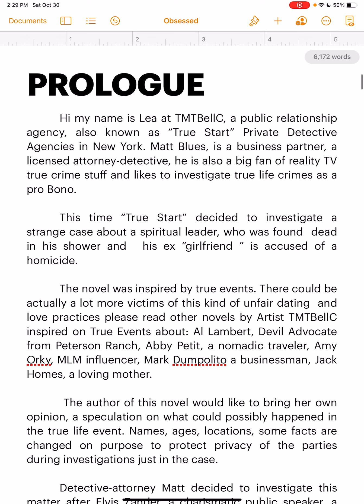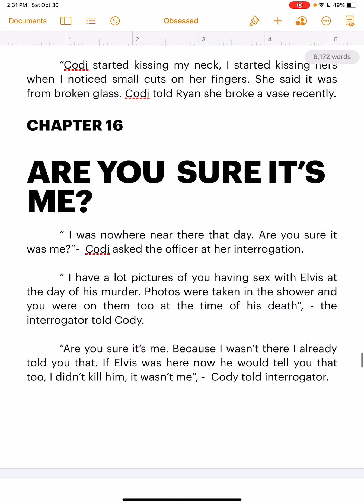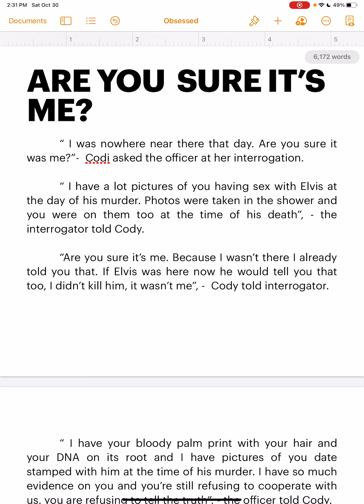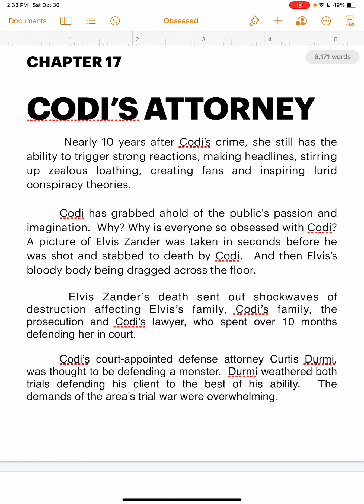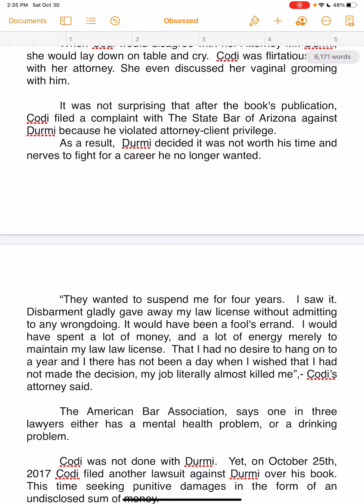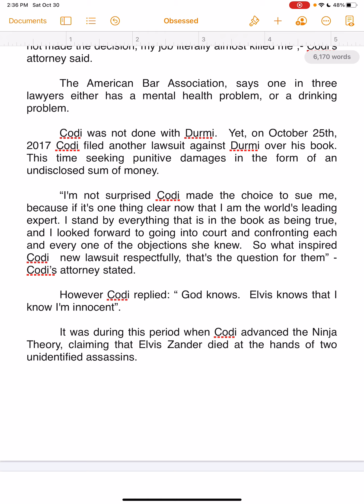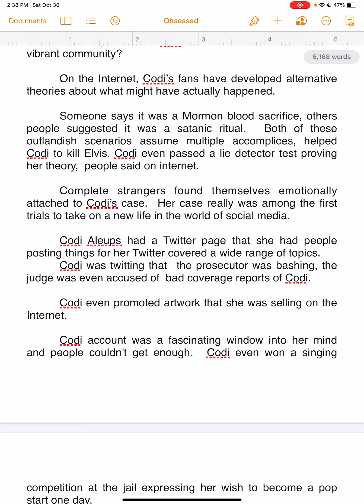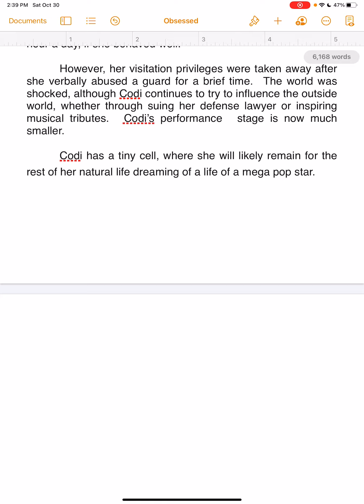Obsessed by TMTBellC part 4